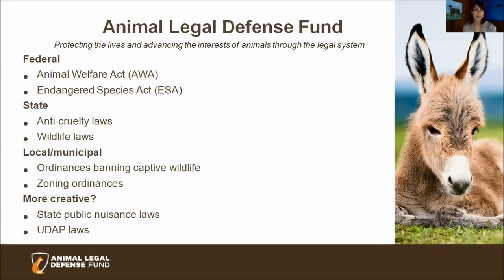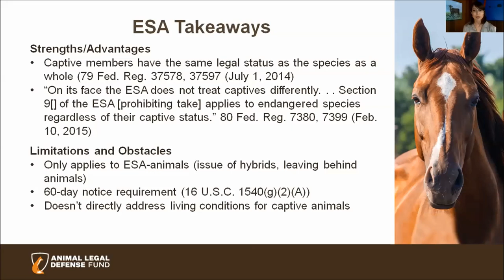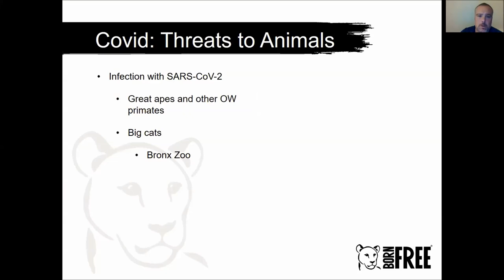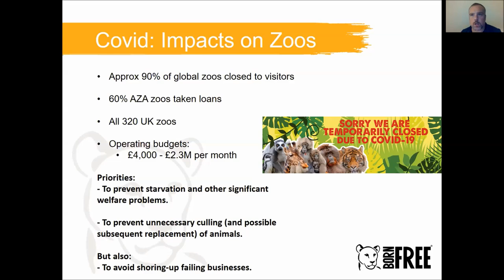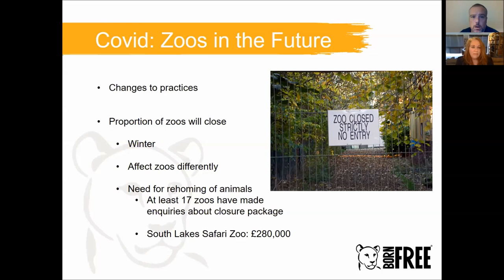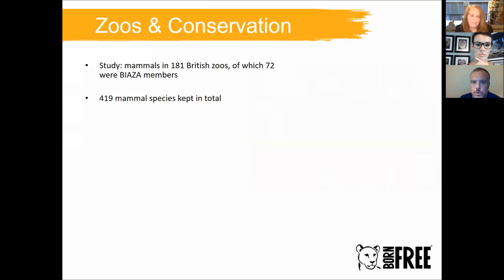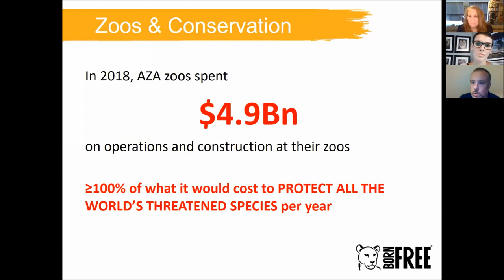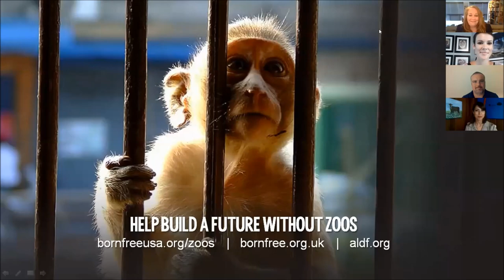Webinar: A Future without Zoos?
Across the U.S. and around the world, hundreds of thousands of wild animals are held captive at zoos, living stressful lives under human observation, unable to move about freely or live according to their natural needs and instincts. The COVID-19 pandemic has thrown zoos into crisis and has raised important questions around the long-term viability of the industry.

Taking into consideration practical, financial, ethical, and animal welfare factors, this webinar considers whether or not, in a post-COVID world, there is a future for zoos at all.

A FUTURE WITHOUT ZOOS? is moderated by Born Free USA CEO, ANGELA GRIMES, and  features an international panel of experts:

- DR. CHRIS DRAPER, Head of Animal Welfare and Captivity, Born Free Foundation (U.K.)
- AMANDA HOWELL, Staff Attorney, Animal Legal Defense Fund (U.S.)
- DR. LIZ TYSON, Programs Director, Born Free USA (U.S.)

HELP BUILD A FUTURE WITHOUT ZOOS:

- Donate to Born Free USA's primate sanctuary to help us rescue more monkeys from roadside zoos, private homes, and research labs:

- Sign and share Born Free USA's Zoo Pledge, a promise not to visit zoos or any other facility that holds wild animals captive:

- Watch and share "Creature Discomforts: Life in Lockdown," a short animated film by Born Free Foundation about the plight of wild animals in zoos:

- Learn more about wild animals in captivity, and the legal efforts to save them, with our friends at the Animal Legal Defense Fund: